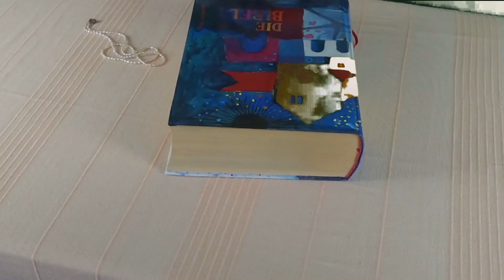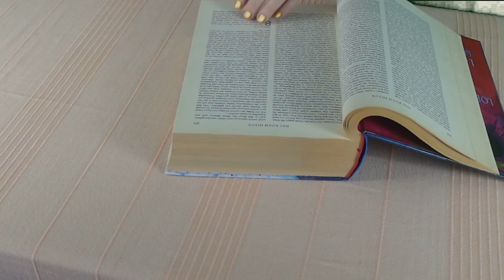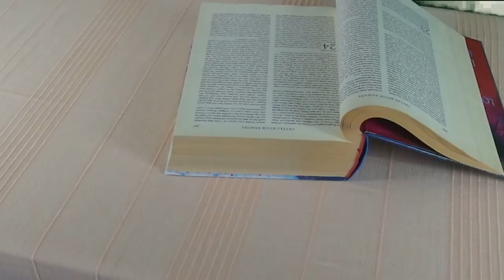Ez most fontos lehet számodra! Channeling - Égi üzenetek a Bibliából - Aktuális energia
Kép: shutterstock/LedyX/pikepicture/Karjalas/graja/StGrafix

Telefonos elérhetőségem jóslásra:
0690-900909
750Ft/Perc

Átutalás:
Erste Bank
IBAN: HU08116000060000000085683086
BIC: GIBAHUHBXXX
Tulajdonos: Dendera Susanna Medici

Védikus Csillagjegyek:
Kos: kb. Április 13-tól Május 13-ig
Bika: kb. Május 13-tól Június 14-ig
Ikrek: kb. Június 14-től Július 15-ig
Rák: kb. Július 15-től Augusztus 16-ig
Oroszlán: kb. Augusztus 16-tól Szeptember 16-ig
Szűz: kb. Szeptember 16-tól Október 16-ig
Mérleg: kb. Október 16-tól November 15-ig
Szkorpión: kb. November 15-től Dezember 15-ig
Nyilas: kb. December 15-ől Január 14-ig
Bak: kb. Január 15-től Február 12-ig
Vízöntő: kb. Február 12-től Március 13-ig
Halak: kb. Március 13-tól Április 13-ig